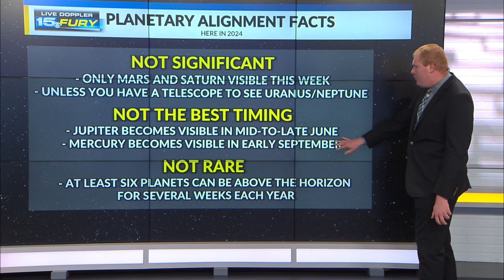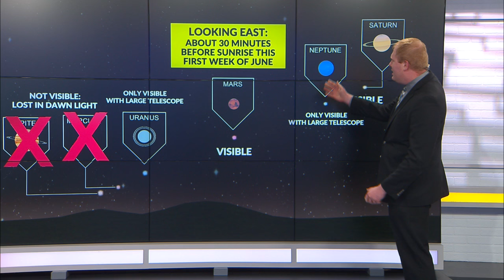June 3rd parade of planets not significant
Learn about why the parade of planets here in early June 2024 is nothing special.